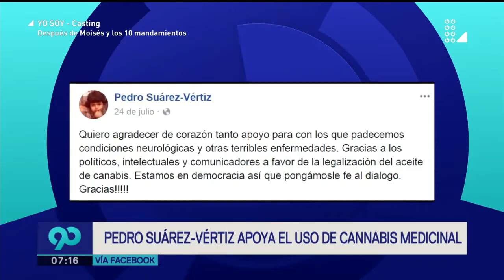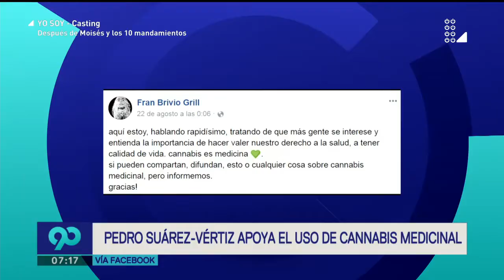Comisión aprueba proyecto de marihuana medicinal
La Comisión de Defensa del Congreso aprobó el dictamen que legaliza la producción, importación, comercialización y uso de los derivados de la marihuana, únicamente para fines medicinales.

El autor de este proyecto de ley es el Gobierno y ahora debe pasar por el Pleno del Congreso para su aprobación final.

El congresista oficialista Alberto de Belaunde señaló: "Estamos hablando del aceite de cannabis que se utiliza para tratar enfermedades crónicas y deshabilitantes. No las curan, pero permiten a las personas que las padecen tener una calidad de vida digna".